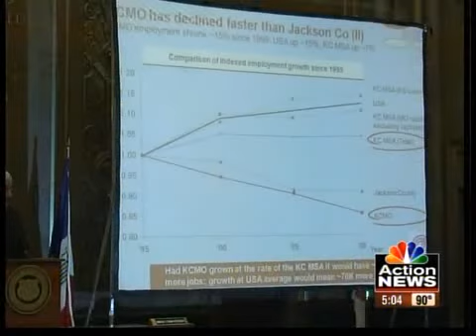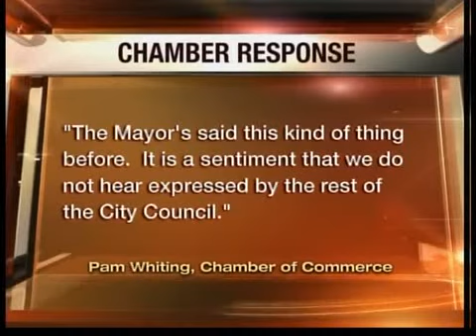Funkhouser gives campaign-style speech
Mayor Funkhouser launches a populist attack in his State of the City speech. He calls for a new chamber of commerce and speaks against the downtown hotel project